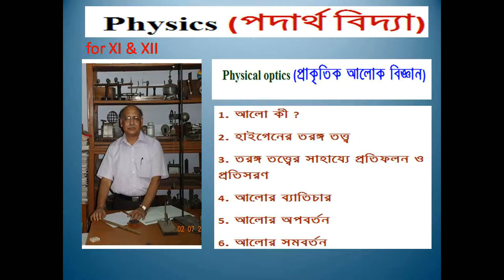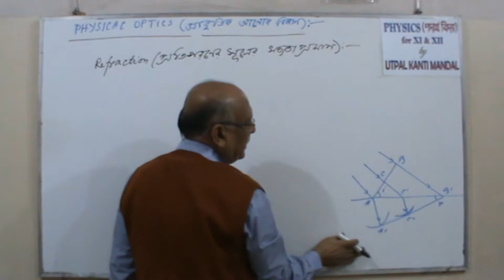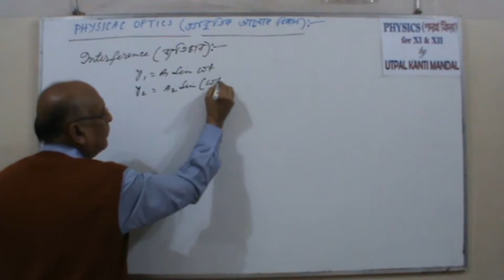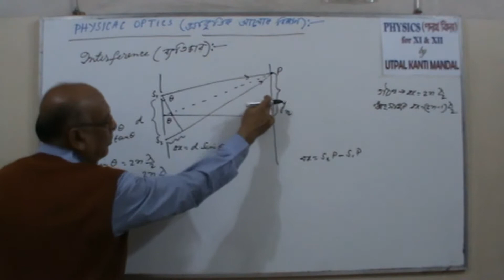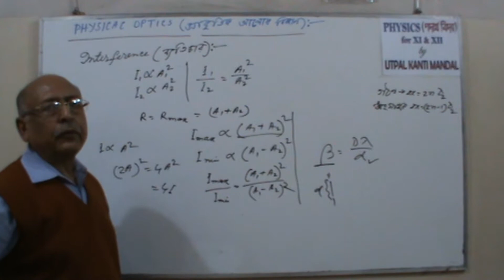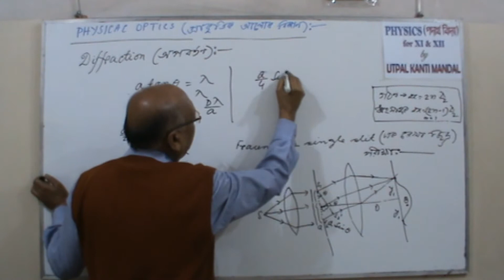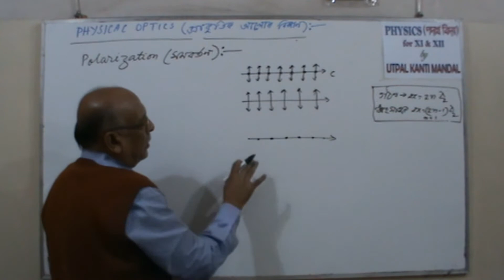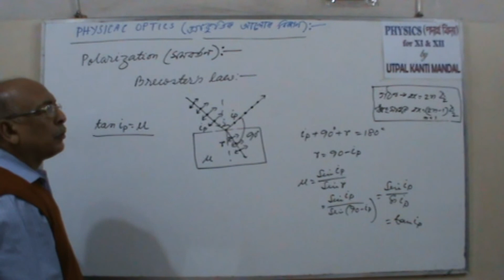Physical optics প্রাকৃতিক আলোক বিজ্ঞান for XI and XII by Utpal Kanti Mandal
Huygens’ wave theory, refection and refraction by wave theory, interference of light. Diffraction of light, Fraunhofer's single slit diffraction, polarization of light, polarization by reflection.